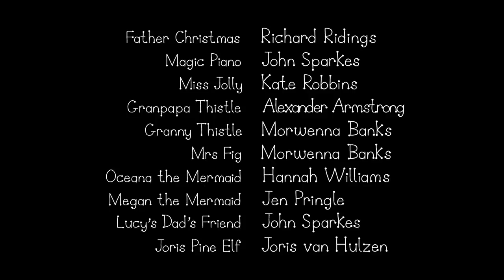Ben and Holly’s Little Kingdom | Season 2 | Episode 27| Kids Videos